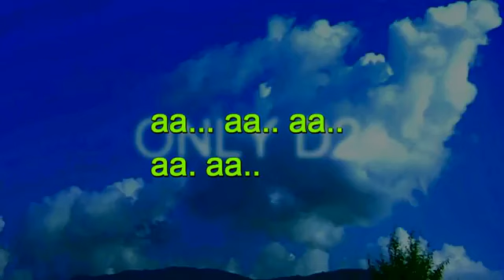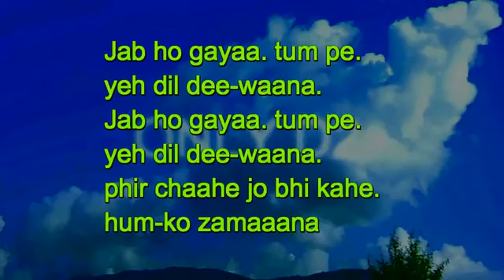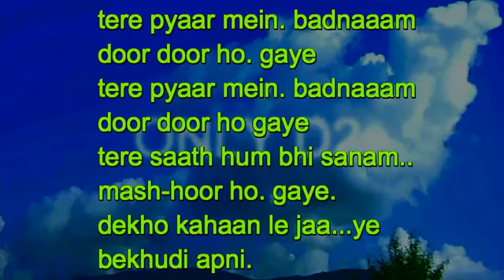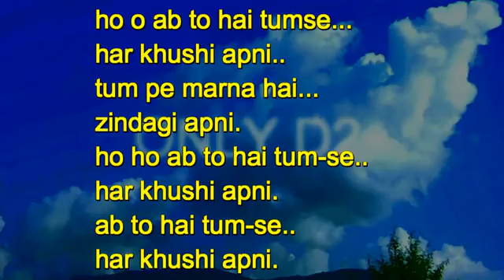Ab to hai tumse har khushi apni karaoke